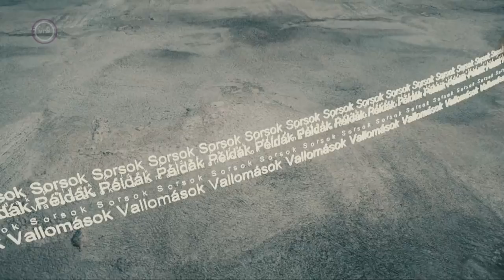Kontúr, 2022. január 22. – Benkő Péter, színművész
Az M5 portéműsorának vendége a Jászai Mari-díjas, érdemes művész: Benkő Péter színművész.